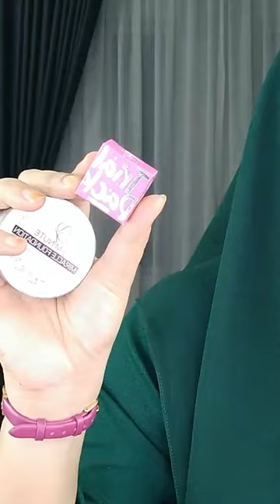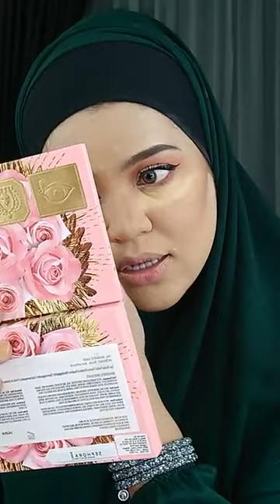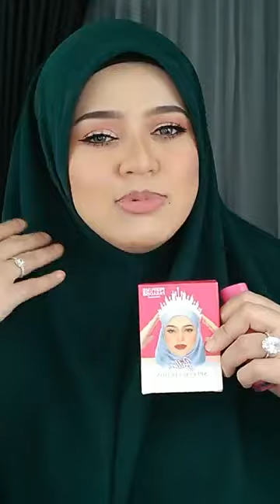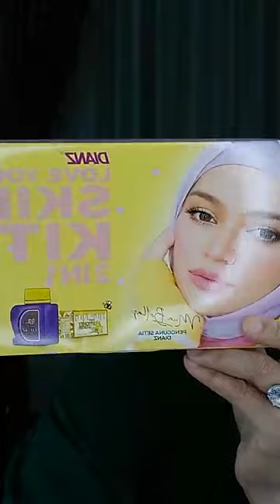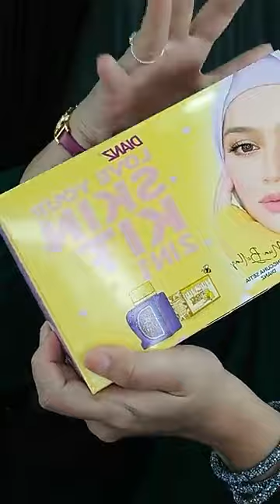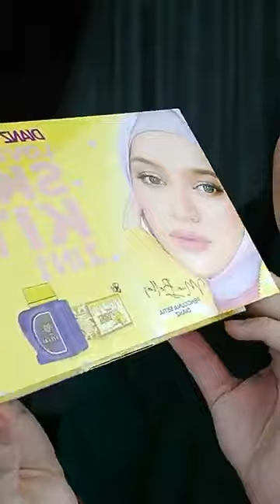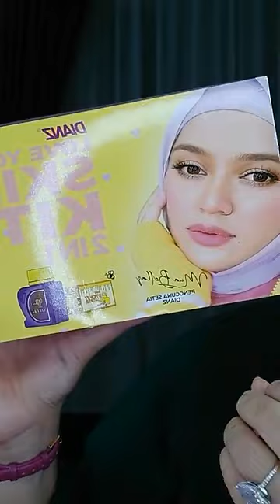Mua Bellaz - Makeup Tutorial look Hari Raya Aidilfitri tema Emerald Green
Full tutorial look Hari Raya Aidilfitri tema Emerald Green from Mua Bellaz ❤️

Product used ;
🌸Okaya Setting Spray
🌸Betty Beauty Treatment Serum
🌸Betty Beauty Kening Cacak Gel
🌸Sugar Gold Argan Oil
🌸1Minute Miracle Mascara
🌸1Minute Miracle Foundation (code fair)
🌸Celak Cayaq Eyeliner Bellaz
🌸Sponge Dapdap Beauty Blender Bellaz
🌸Riffaa Blusher Tanam (Pinky)
🌸Riffaa Concealer
🌸Muah 5.0 (code Kanda mix Sayang)